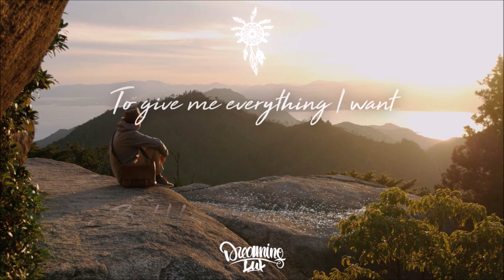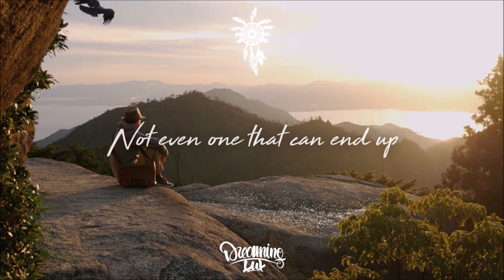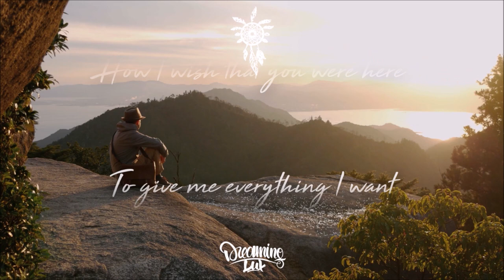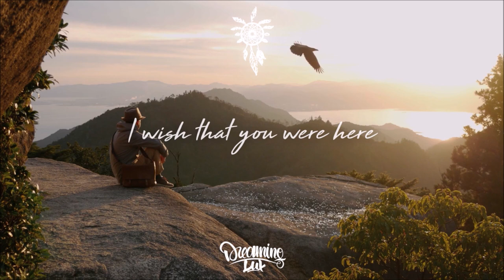Marcus Brodowski - I Wish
Lyrics:

There's not a single day that passes
Without you on my mind
Not even one that can end up
Before you come around

I yearn for the days when I see your face here before me
I long for the times you held me in your arms

How I wish that you were here
To give me everything I want
But I know that life's unfair
And we can't always have it all

I wish that you were here